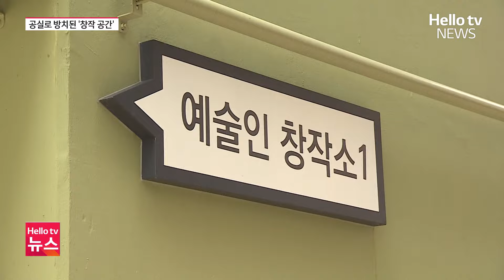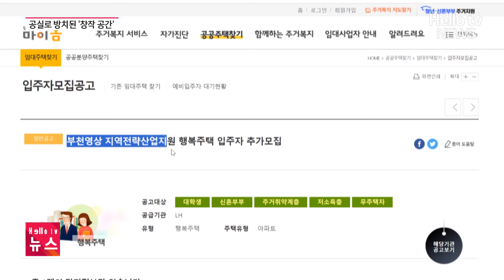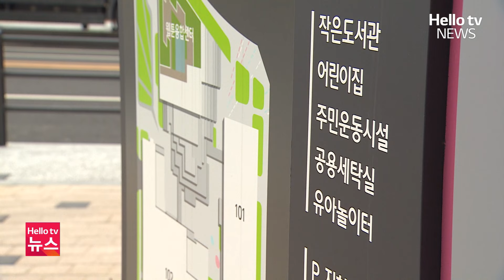부천 예술인 주택 입주했더니…창작 공간 '공실 방치' ㅣ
부천 예술인 주택의 주민 대부분은 문화·예술계에 종사하는 젊은 청년들입니다. 지난해 말부터 본격적인 입주가 시작됐는데요. 일부 주민들을 중심으로 창작 공간을 비롯한 부대 시설을 이용하기가 지나치게 어렵다는 불만이 터져나옵니다. 민원25 이정하 기자입니다.